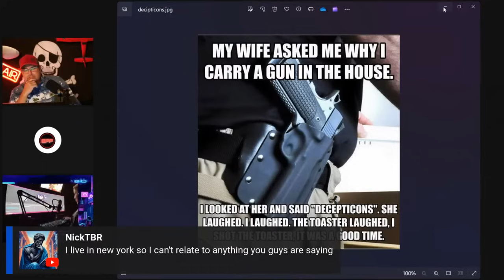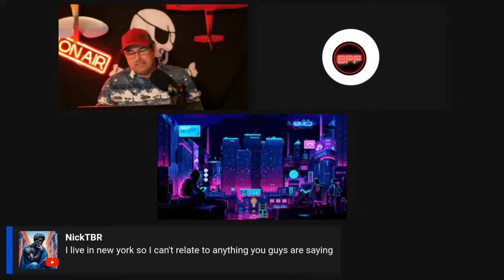[FUNNY] Andrew Wilson Vents About Conservative Karens From The Whatever Podcast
Live every evening (Pacific Coast Time)